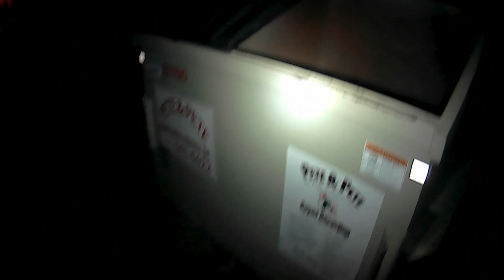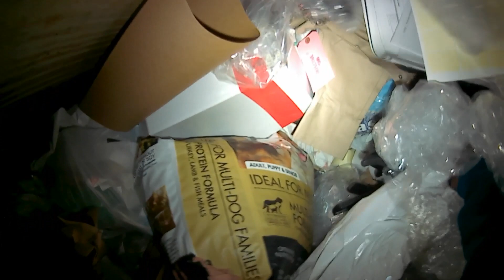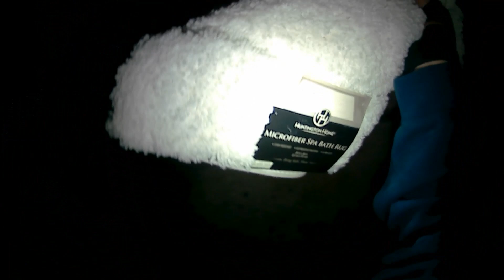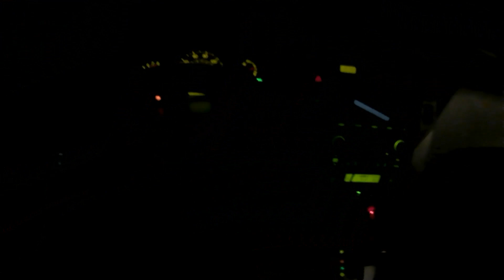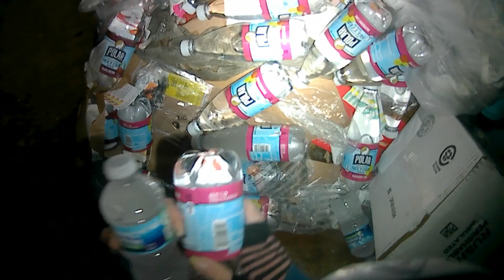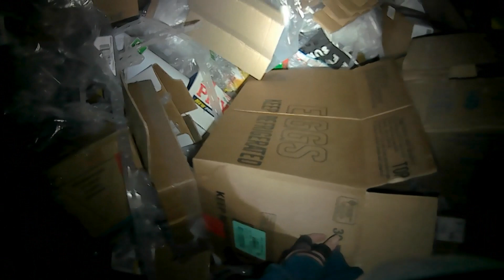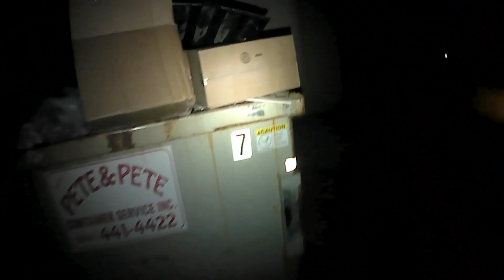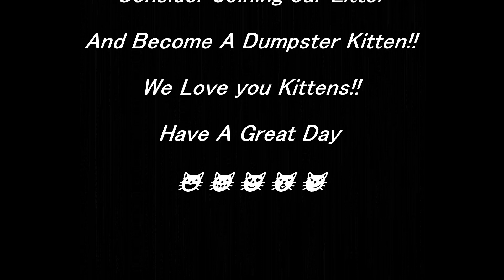These Dumpsters Were Amazing Last Night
We are Dumpster Divers and scrappers. Join us as we hit our normal towns and dive in the Best Dumpsters around... What will we find tonight? Join us and find out.